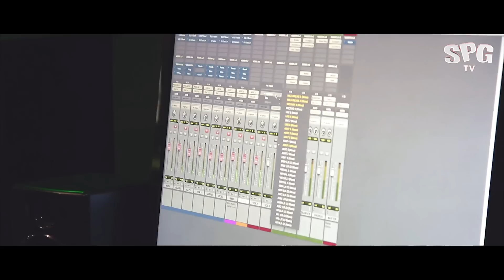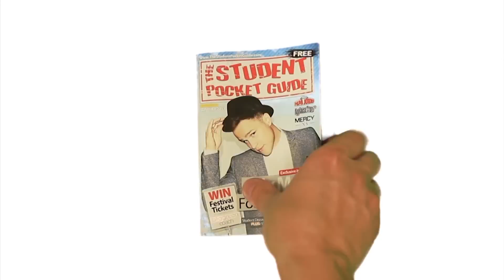Sam Harmonix feat Jamareo Artis - ARE YOU OK?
Sam Harmonix featuring Jamareo Artis perform 'ARE YOU OK?' exclusively for SPGtv at Refining House Studios.

Big thanks goes out to Sam, the band, Jamareo, Zach and everyone who helped make this happen.